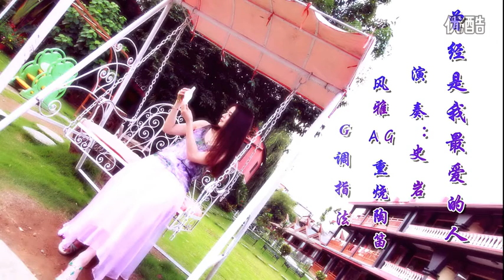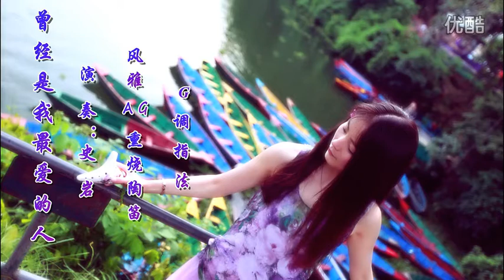陶笛演奏：曾经是我最爱的人-史岩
歌曲《曾经是我最爱的人》由陈伟、郭冬青作词，陈伟作曲，陈瑞演唱，收录于专辑《女人心》。本视频为陶笛纯音乐版，由嘉兴风雅乐团史岩老师演奏。